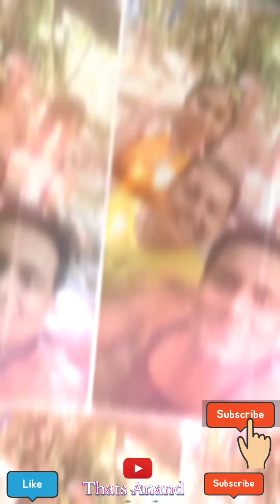Krabi Hot Springs Klong Thom Krabi Thailand Emerald Pool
Krabi Hot Springs Klong Thom  Krabi Thailand
1. Explore the stunning beauty of Phra Nang Beach in Krabi, Thailand, in this captivating YouTube video. Immerse yourself in the crystal-clear waters and golden sands of this tropical paradise. Discover the vibrant culture and breathtaking landscapes of Thailand, from the lively streets of Pataya to the serene shores of Phuket.
2. Join us on a virtual journey to Phra Nang Beach, located in the picturesque Krabi, Thailand. Experience the beauty of this exotic destination, known for its pristine beaches and lush surroundings. From the bustling city of Pataya to the idyllic island of Phuket, this video showcases the diverse landscapes and rich heritage of Thailand.
3. Witness the allure of Phra Nang Beach in Krabi, Thailand, through this mesmerizing YouTube video. Indulge in the tranquility of the turquoise waters and white sandy beaches that make this destination a true gem. From the vibrant city life of Pataya to the luxurious resorts of Phuket, Thailand offers a blend of adventure and relaxation like no other.
Version 1:
Discover the breathtaking beauty of Phra Nang Beach in Krabi, Thailand through this captivating YouTube video. Immerse yourself in the stunning scenery as you witness the crystal-clear turquoise waters, pristine white sand, and towering limestone cliffs that surround this tropical paradise. From the vibrant city of Pataya to the vibrant beaches of Phuket, this video showcases the diverse landscapes and vibrant culture that Thailand has to offer. Join us on this virtual journey and let the allure of Thailand's natural wonders transport you to a world of tranquility and awe.

Version 2:
Embark on a visual journey to Phra Nang Beach in Krabi, Thailand, as you indulge in this captivating YouTube video. Lose yourself in the serenity of this idyllic beach, where the azure waters gently caress the powdery white sand, and the lush greenery provides a picturesque backdrop. From the bustling city of Pataya to the enchanting beaches of Phuket, this video offers a glimpse into the vibrant and diverse landscapes that Thailand has to offer. Immerse yourself in the beauty of this tropical paradise and let your senses be captivated by the wonders of Thailand.

Version 3:
Escape to the tropical haven of Phra Nang Beach in Krabi, Thailand, through this mesmerizing YouTube video. Experience the tranquility of this hidden gem as you soak up the sun on the pristine shores, surrounded by majestic limestone cliffs. From the lively city of Pataya to the sun-kissed beaches of Phuket, this video showcases the vibrant energy and natural beauty that Thailand is renowned for. Let the allure of Phra Nang Beach transport you to a world of relaxation and wonder, where every moment is a testament to the splendor of nature.
Version 1:
In this captivating YouTube video, witness the incredible Monkey Dance and Monkey Show performed by the talented Puspa Raj Monkey. Prepare to be amazed as the monkey showcases its impressive skills and agility. The video also features a unique segment where the monkey performs within a train setting, adding an extra element of excitement. Join us on this entertaining journey and be mesmerized by the charm and talent of Puspa Raj Monkey.

Version 2:
Get ready to be entertained by the delightful Monkey Dance and Monkey Show presented by the talented Puspa Raj Monkey in this captivating YouTube video. Watch in awe as the monkey showcases its incredible agility and performs a variety of impressive tricks. The video also features a special segment where the monkey performs within a train, adding an interesting twist to the performance. Join us on this enchanting adventure and witness the charm and talent of Puspa Raj Monkey.

Version 3:
Embark on a captivating journey filled with excitement and talent as you watch the Monkey Dance and Monkey Show performed by the amazing Puspa Raj Monkey in this engaging YouTube video. Prepare to be amazed as the monkey displays its remarkable agility and showcases a range of impressive tricks. The video also includes a unique train setting, adding an extra layer of intrigue to the performance. Join us in experiencing the charm and skill of Puspa Raj Monkey in this enthralling showcase.